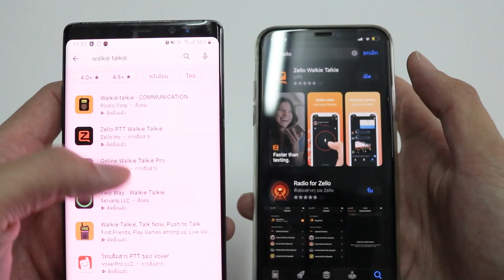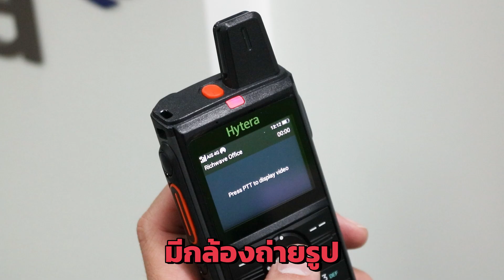วิทยุสื่อสาร POC คืออะไร? วอใส่ SIM PNC 370 380 550 คุยได้ไกลข้ามประเทศ! 「Official Hytera Thailand」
วิทยุสื่อสาร POC (Push to Talk Over Cellular)

Hytera POC วิทยุใส่ SIM กำลังจะเข้ามาใช้งานแทนที่ วอแดง จริงหรือไม่?

ปัจจุบัน วิทยุสื่อสาร ยังเป็นสิ่งจำเป็น และหลายกลุ่มคนยังต้องใช้อยู่
แม้ เทคโนโลยีการสื่อสาร หรือโทรศัพท์ จะพัฒนาไปไกลแล้ว
แต่ วิทยุสื่อสาร POC ดีกว่า วิทยุสื่อสารเครื่องแดงอย่างไร
แล้วทำไม POC ถึงคุยได้ไกล ข้ามจังหวัด ข้ามประเทศ ข้ามทวีป

คลิปนี้ Hytera Thailand มีคำตอบให้ทุกท่านครับ
Hytera Official Thailand